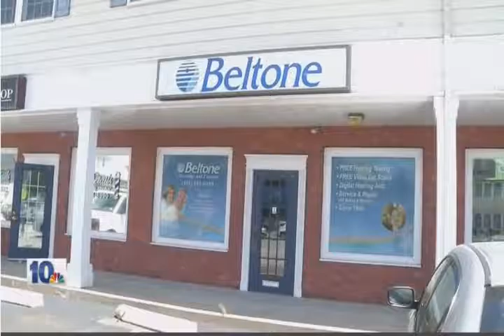Beltone donates hearing aids to 80 year old Cranston woman